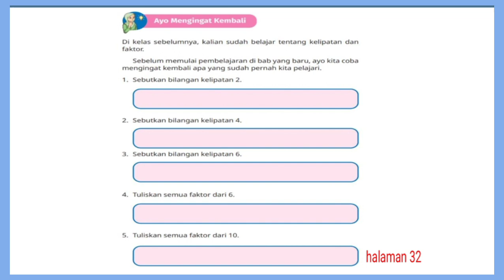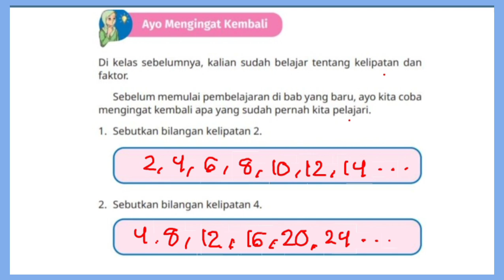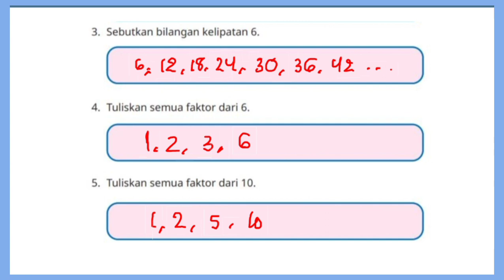Ayo mengingat kembali hal.32 matematika kelas 5 kurikulum Merdeka revisi 2022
Kunci jawaban Ayo mengingat kembali hal.32 matematika kelas 5 SD kurikulum Merdeka buku edisi revisi 2022 bab 2 KPK dan  FPB semester ganjil ‎@GUcilchaNEL1964